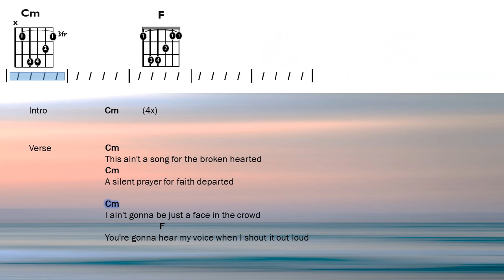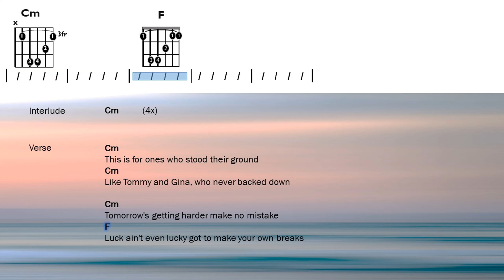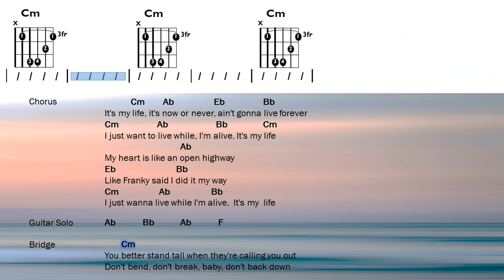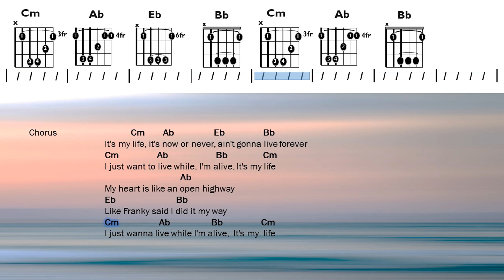Its My Life - Bon Jovi | Chords and Lyrics